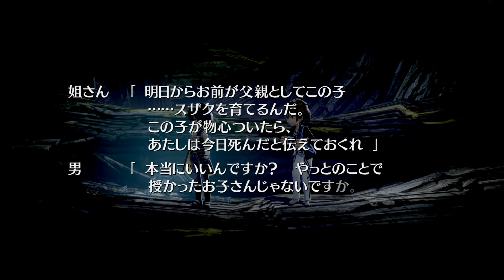[い] Exist Archive part20 轟なめろうの存在結晶!!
ps４（またはPS3）のゲームタイトルを五十音順にやる縛りを設けてやっております。ただ、最新のゲームもやりたいのでそれと並行してやっています。土曜日以外の夜９時をお目処に動画を更新していますので良かったら見てくださいね。